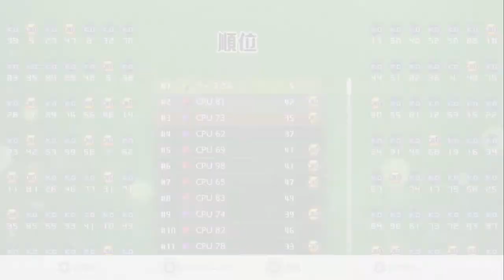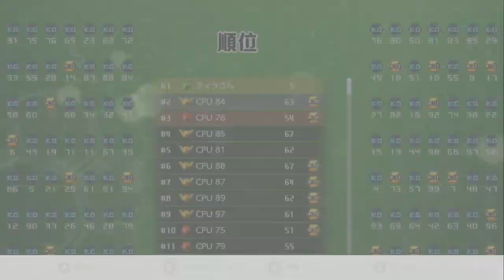【テトリス99】日々諦めずに鍛錬しております たぶん【実況】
いまだにCPUバトルから抜け出せないティラ
彼がオンラインする時あるのだろうか。ない。